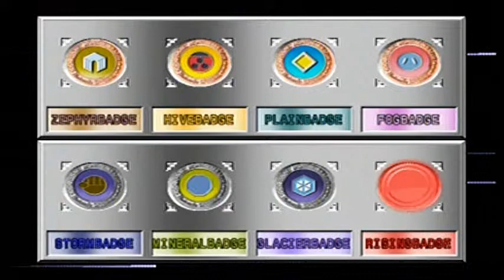Pokémon Stadium 2: R-1 Stadium - Challenge Cup Poké Ball Finalé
While I'm still dealing with my Wii's disc drive issue, I take on the Round-1 Stadium's Challenge Cup Poké Ball in Pokémon Stadium 2 for the N64.  This match was recorded with my Magnavox DVD Recorder.

I took on this guy three times, but the previous two recordings failed so...  Also please forgive me for any rust that results in things like me not using Magnitude, Protect, or Earthquake against diggers and other such critical things.